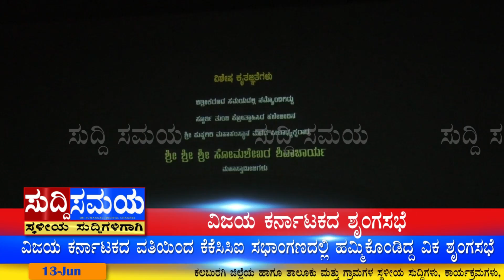SUDDI SAMAYA 13 JUNE 2023